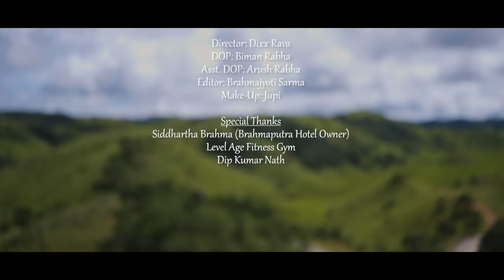SILBATE || NEW OFFICIAL GARO VIDEO SONG 2023 || HITESH|| JUPI || HICK RD|| ANANYA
|| SILBATE || NEW OFFICIAL GARO VIDEO SONG 2023
SINGER  - Hitesh Rongdung &Jupi KR
LYRICS & TUNE - Hitesh Rongdung.
VIDEO DIRECTION - Dixx Rabha.
CAST - Hick RD & Anna.
CAMERA -Biman Rabha (Bick)
ASSIST- Arush Rabha .

SPECIAL THANKS
RICHARD R MARAK
SIDDHARTHA BRAHMA
DIP NATH.

It is my first time sung a song in my life.
                        mitela